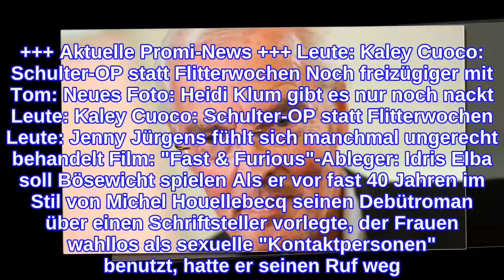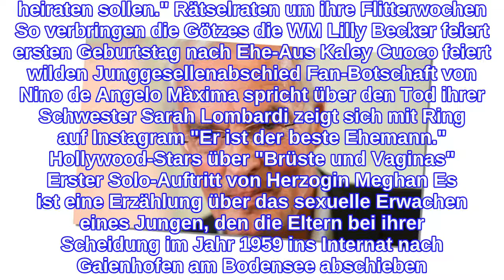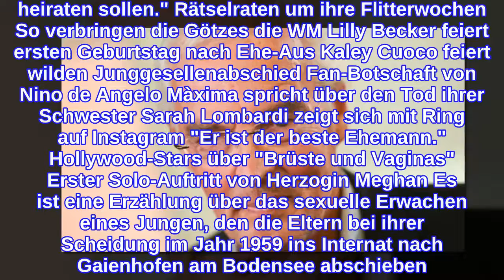Promi-Geburtstag vom 6. Juli 2018: Bodo Kirchhoff